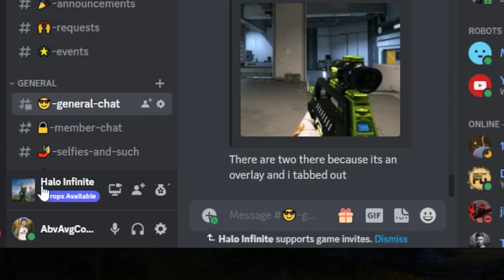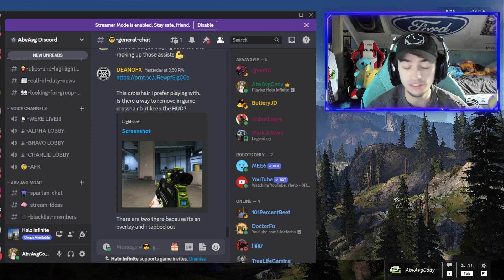HOW TO GET DISCORD DROPS FOR HALO INFINITE (PC ONLY)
**Note- this is currently only for players on Pc (to my knowledge).

In case anyone didn’t already know, there is currently a discord drop that you can earn for streaming Halo Infinite! In this one, I show you how to make sure your discord privacy settings allow you to receive drops, then what you need to do to get them! This is a super simple way for us PC players to get some free stuff for our copy of Halo Infinite. It’s not to craziest reward, but I am fairly confident that more could be coming in the future. Stay happy and healthy everyone!

We are also live every Tuesday-Saturday!